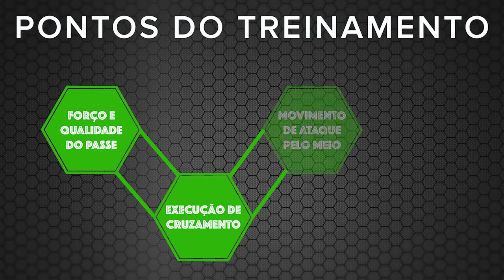Football Drill: Overlap Crossing & Finishing | Football DNA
Football Drill: Overlap Crossing & Finishing | Football DNA coach Steve Lovell

The move starts in the wide area with 3 players combining to produce an overlap movement & cross for the 2 centre forwards to finish. The 3 players rotate positions so a different crosser is used each time giving enough time to rest in between reps. This drill could be used on both sides of the pitch at the same time if you have enough players.